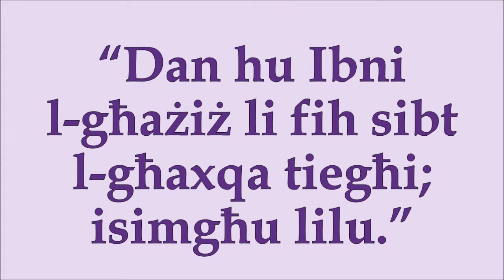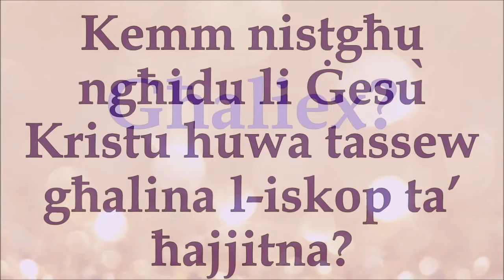It-2 Ħadd tar-Randan. Sena A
Spiritual thought about the Sunday Liturgy